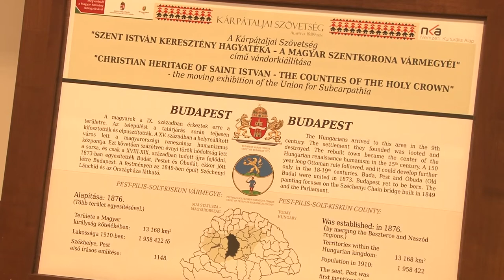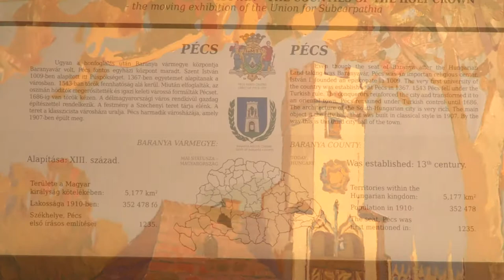Szent István keresztény hagyatéka címmel nyílt kiállítás Szekszárdon. 20200827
Szent István keresztény hagyatéka címmel nyílt kiállítás Szekszárdon. A megnyitón Grezsa István  kormánybiztos többek között arról beszélt, hogy a közép európai népek közös érdeke túllépni Trianonon és összefogással megmutatni saját erejüket Európának. A kiállítás anyagát a kárpátaljai Szövetség állította össze.